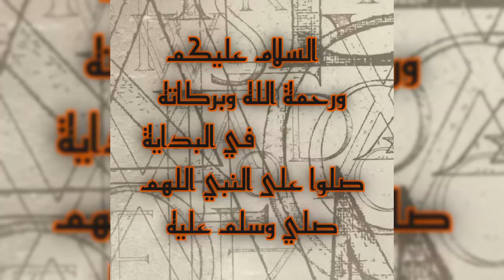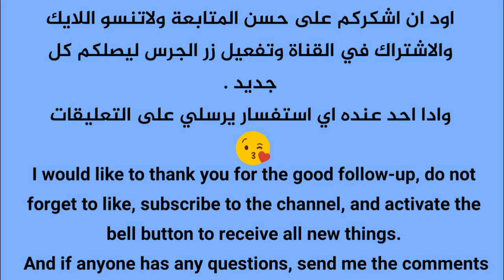تحدي تصفية الخصوم بالمركبة - الاسبوع العاشر السيزون(14) Eliminate opponents by car the tenth week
تحدي تصفية الخصوم بالمركبة - الاسبوع العاشر السيزون(14)
Challenge of liquidating opponents by vehicle - tenth week Season (14)